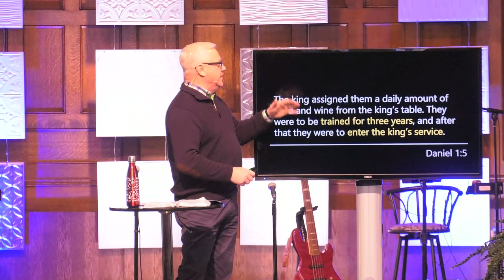Dragon's Den | November 18, 2018